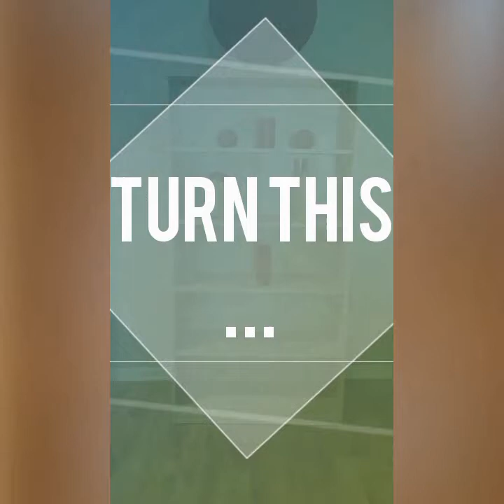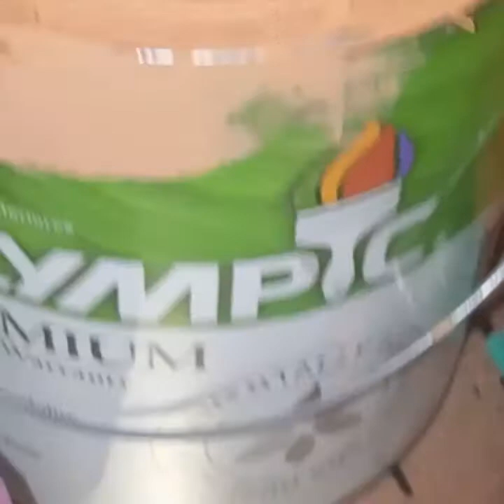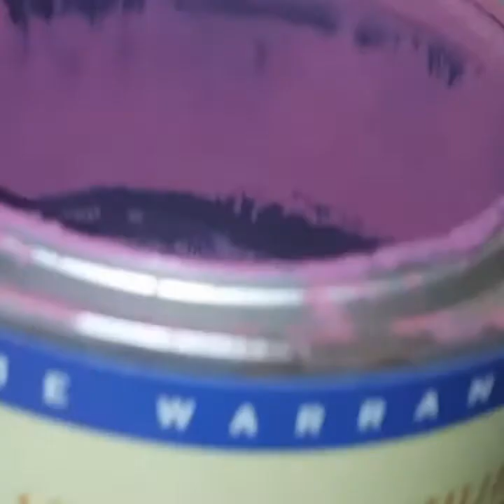DIY Room Decor l Revamp your old DRAB Bookcase into a FAB Bar Table l Cheap & Easy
How to transform your living space for $30. Create your own abstract painting with old paint. Rehab your furniture with old decor you already have in your house.